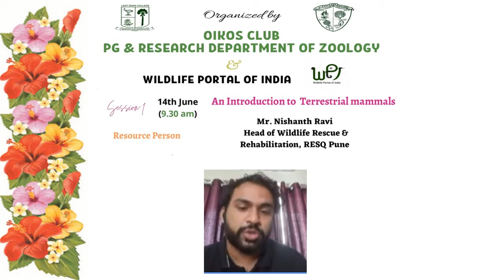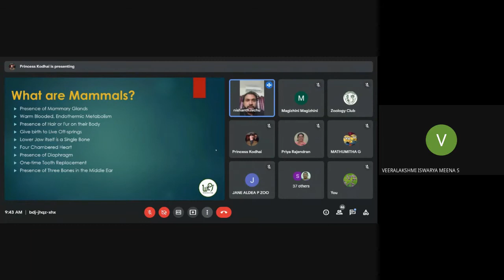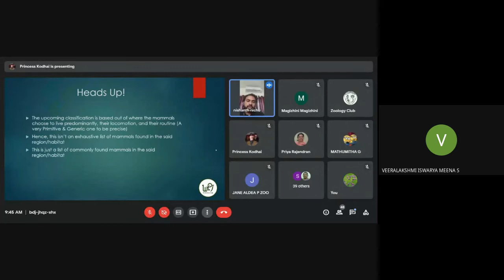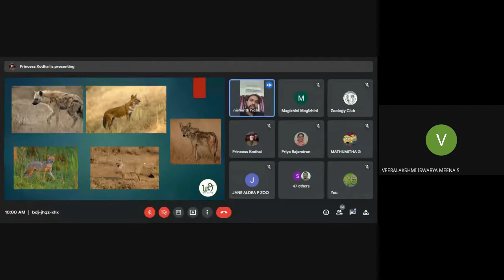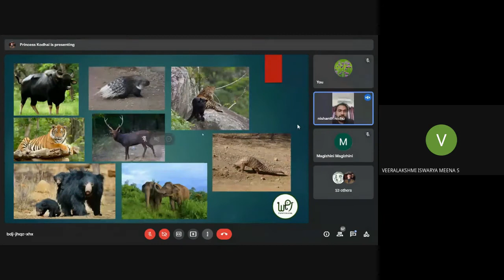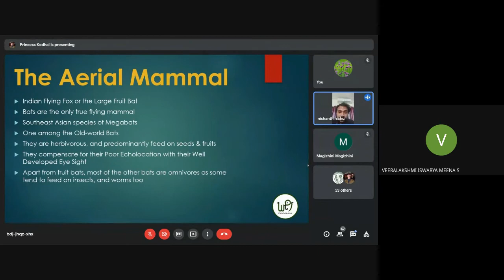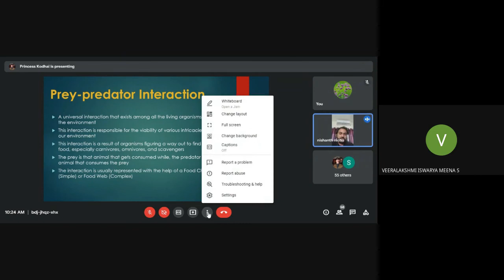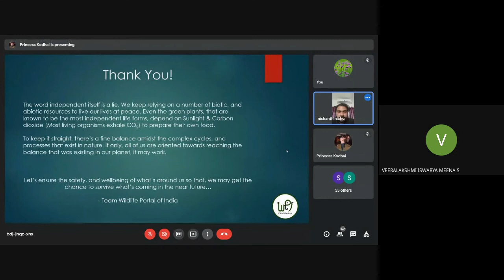An Introduction to the Terrestrial Mammals of India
Webinar Series: Wildlife and the Pandemic -- "The other side of the coin"
Organized jointly by the Oikos Club and Wild Life Portal of India (WPI).

Speaker : Mr. Nishanth Ravi, Head of Wildlife Rescue and Rehabilitation, RESQ, Pune, India